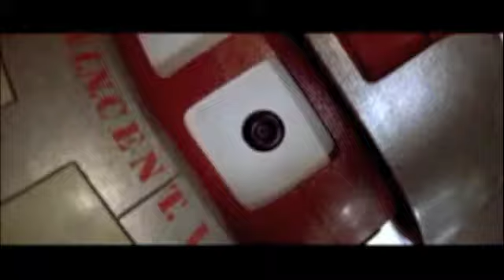TWO YEARS IN ADVANCE OF THE BLACK HOLE EMANCIPATION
by sicknote